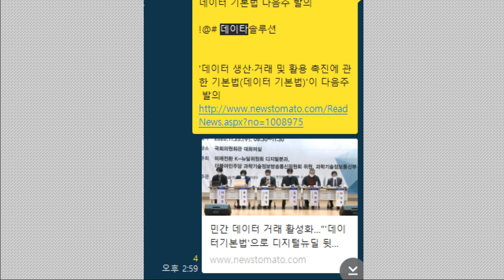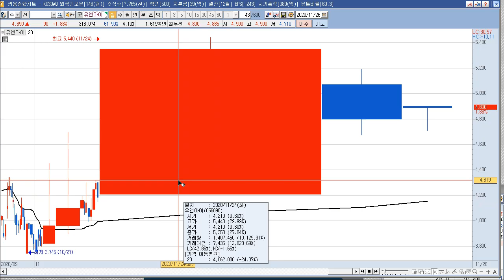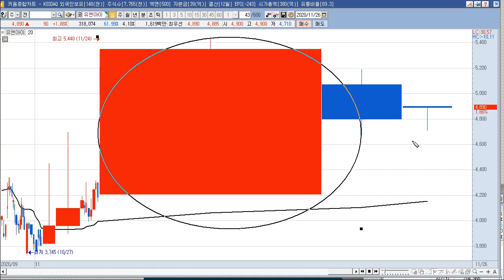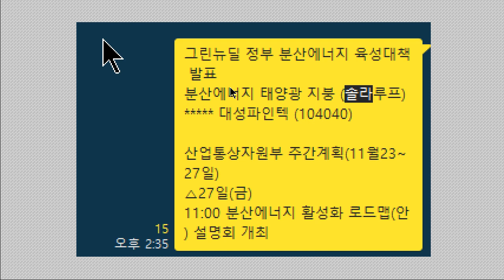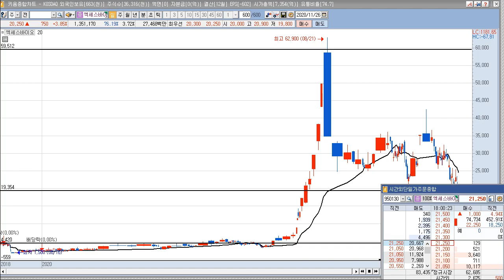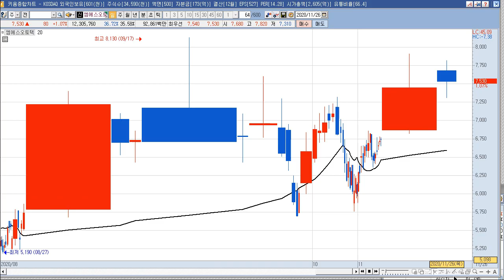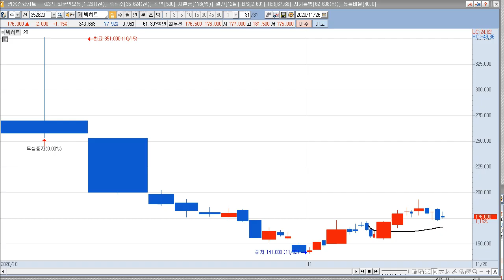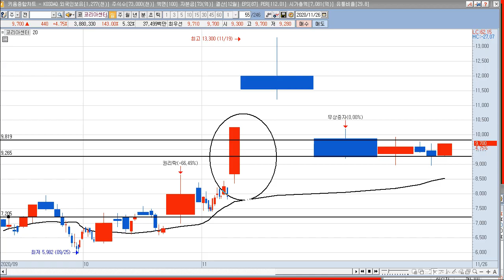2020년 11월 27일 갭상승 예상종목:상한가,급등주,테마 종목분석(진흥기업,데이타솔루션,SNK,유앤아이,진흥기업우B,한국컴퓨터,에스와이,엑세스바이오,엠에스오토텍,코리아센터)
2020년 11월 26일 시간외 상한가,급등주,테마 분석

진흥기업 : 1124억원 규모 성남판교대장 아파트 1공구 낙찰자 선정 소식
데이타솔루션 : 164억 삼성전자와 공급계약 체결 소식
SNK : 최대주주 지분 2073억원에 양도 계약체결 소식
유앤아이 : 자회사디엠파워, 2차전지 검사장비·전기차 충전기 전문 벤처기업 인피니티웍스 지분 인수 전이슈. 오늘 이슈 없음.
진흥기업우B : 1124억원 규모 성남판교대장 아파트 1공구 낙찰자 선정 소식
한국컴퓨터 : 지주사. 한네트 로지시스 케이씨에스 케이씨티. 세계주요 중앙은행, 디지털 화폐 개발 본격화 소식 등에 키오스크 테마 이전뉴스 오늘 이슈 없음.
에스와이 : 코로나 확진자 급증에 따른 음압병실 관련주 상승. 샌드위치 패널 기업으로 최근 삼성엔지니어링과 국내 클린룸 패널을 개발했으며 태양광 발전설비 설치가 편리한 뉴 솔라루프 등으로주목
엑세스바이오 : 10월 코로나19 항원 신속진단키트, 美 FDA 긴급사용승인 획득 전이슈. 뉴스 없음.
엠에스오토텍 : 계열사에 100억원 규모 채무보증 결정소식. 명신산업(지분 43.63%)은 수요예측에 기관투자가 총 1296곳이 참여, 경쟁률 1196대 1을 기록 이슈.
코리아센터 : 아마존이 코리아센터의 미국 내 물류센터를 활용할 수있다는 이전뉴스. 오늘 이슈 없음.

2004년부터 시작한 전업투자자로 매일 매매하면서 수익과 손실을